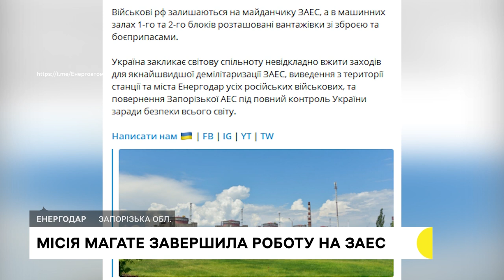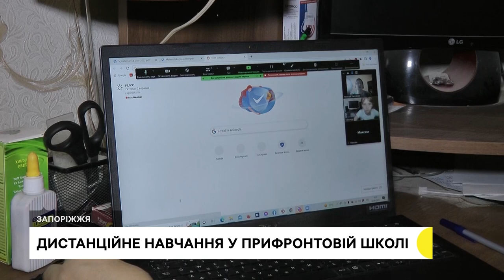Нові оборонні укріплення, суд по ДТП на Європейській, потяг Перемоги | Новини | 05.09.2022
На Запорізькому напрямку зводять нові оборонні укріплення; адвокати наполягають відпустити під домашній арешт підозрюваного у смертельній ДТП; потяг до Перемоги став на новий маршрут Запоріжжя-Львів.

Детальніше про новини у випуску:

0:41 – 1:24 Сто п'ятдесят тонн зерна знищено на складі у селі Микільське Пологівського району.
1:24 – 3:16 Оборонні укріплення з гофрованої сталі встановлюють на Запорізькому напрямку.
3:16 –  4:20 Місія МАГАТЕ завершила роботу на Запорізькій АЕС.
4:20 – 8:00 Змінити слідчий ізолятор на домашній арешт – адвокати Андрія Бондаря, якого підозрюють у скоєнні смертельної ДТП, наполягають на зміні запобіжного заходу в обласному апеляційному суді.
8:00 – 10:41 Заступницю голови Бердянської районної державної адміністрації з гуманітарних питань обвинувачують у державній зраді та колабораційній діяльності.
10:41 – 13:41 У Запоріжжі розпочала навчальний рік родина переселенців із прифронтового села Полтавка, що неподалік  Гуляйполя у Пологівському районі.
13:41 – 14:44  "Потяг до перемоги" прибув з Києва до Запоріжжя.